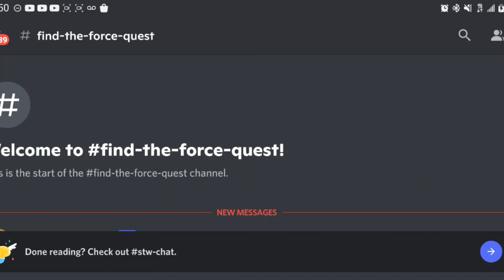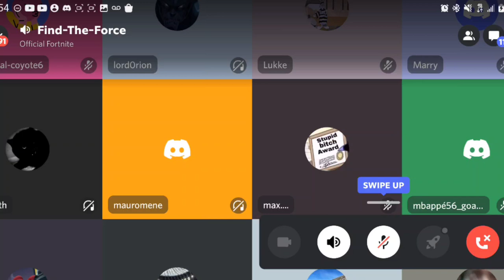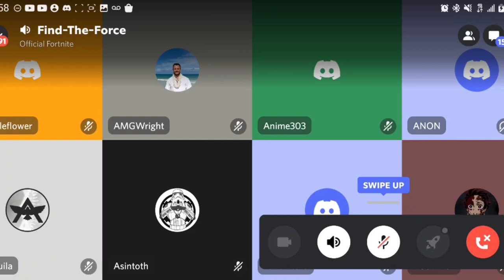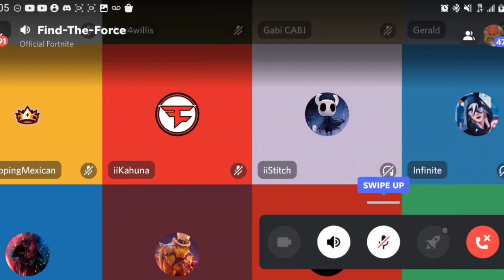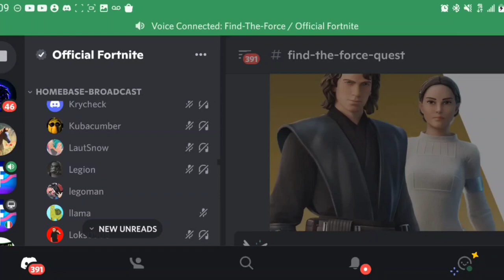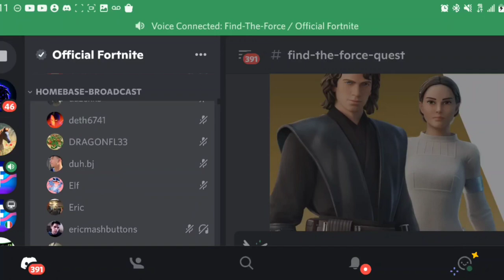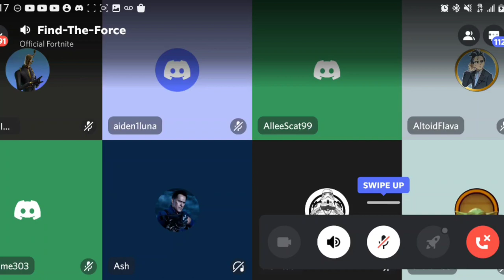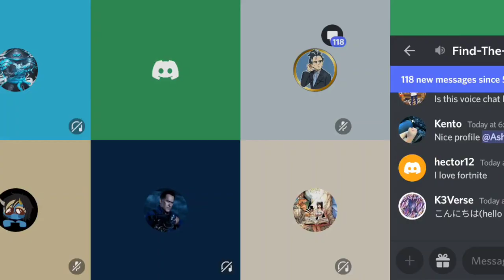Fortnite X Star Wars Discord Quests - Voice Chat Lobbies Be Wild 😆 🤣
Fortnite chapter 4 season 2 Star Wars discord quests, the voice chat lobbies for Fortnite Discord are wild.